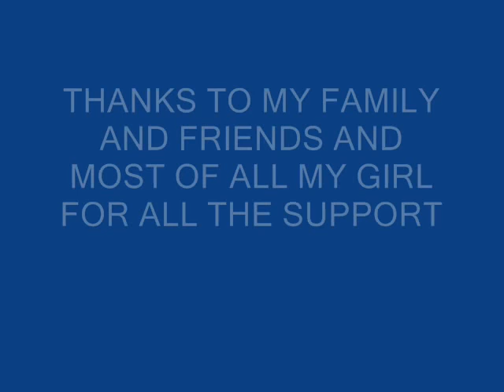dee car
2009 CAMRY OFF THE HOOK!